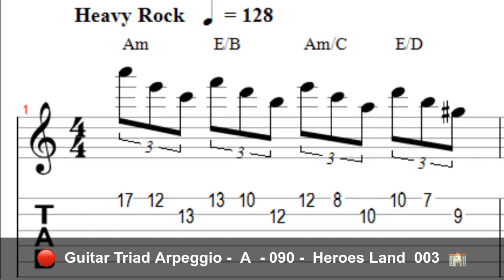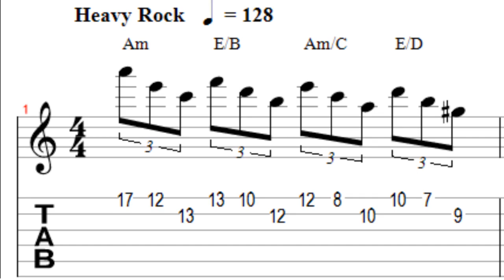Melhor Da Tarde : 🔴 Guitar Triad Arpeggio - A - 090 - Heroes Land 003 🏫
🔴  Guitar Triad Arpeggio -  A  - 090 -  Heroes Land  003  🏫

📢  Começamos com
📢 INTENSIVO TREMOLO - 001 a 78 BPM
📢 INTENSIVO TREMOLO - 002 a 88 BPM
📢 INTENSIVO TREMOLO - 003 a 98 BPM